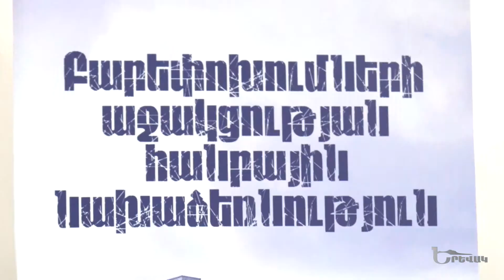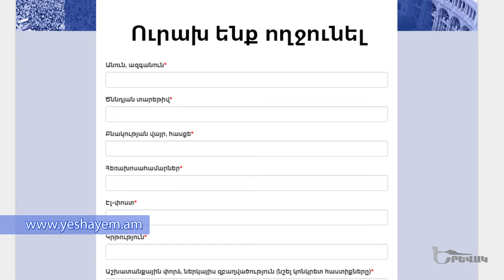Yerevak / Աբրահամ Շիֆեր // Դեմոգրաֆիա //